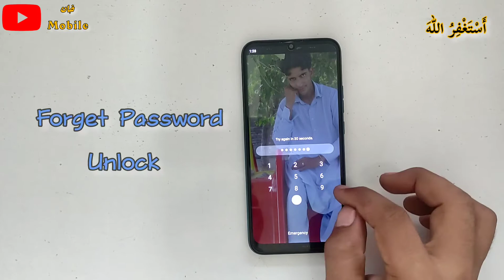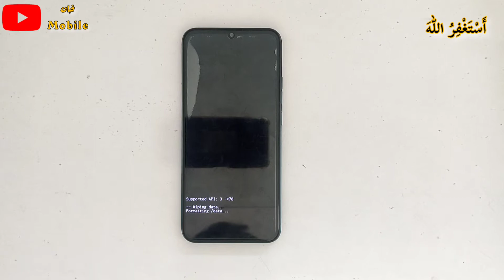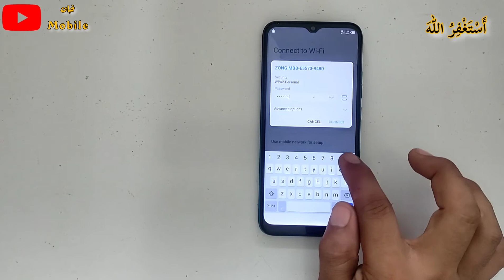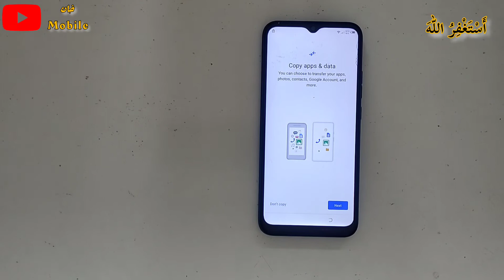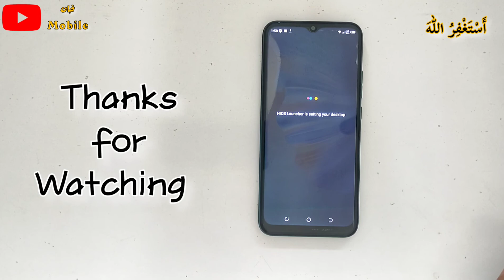TECNO SPARK 6Go Hard reset without PC|| Forget password UNLOCK Tecno Spark 6Go with new pattern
In this videos I Am Gonna tell you that
how to hard reset techno spark 6 go
how to remove forget pattern,password tecno spark 6 go
frp bypass
frp unlock
spark power go pattern unlock,spark 6 go pattern unlock
tecno spark 6 go pattern unlock
how to unlock pattern lock tecno spark 6 go
tecno spark 6 go hard reset